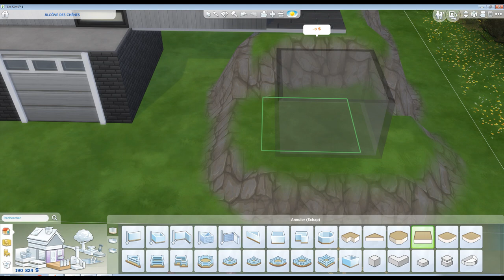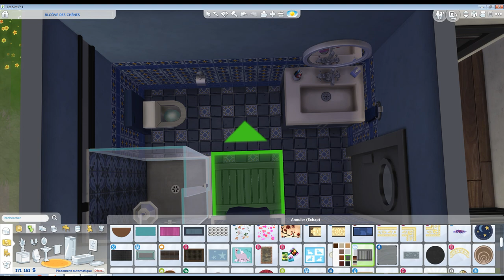Construction Maison sur la colline // Sims 4 // Speed Build //No CC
Disponible dans la galerie, ID Origin : Pouki8